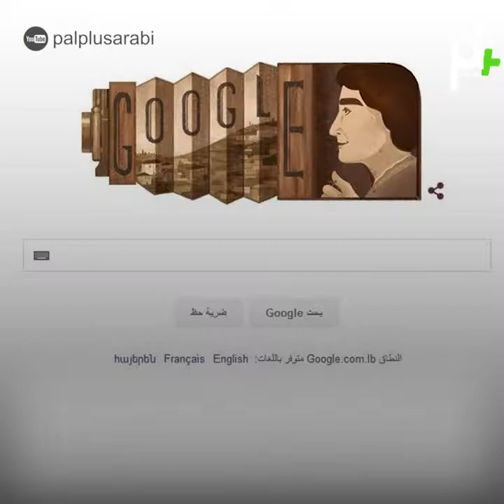كريمة أول مصورة عربية فلسطينية محترفة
تعرف في هذا التقرير على أول_مصورة_عربية محترفة.